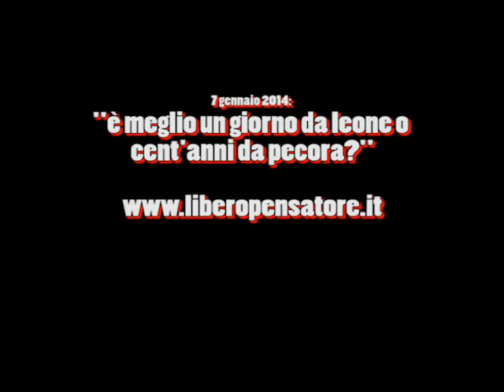SOVVINCHIONATI DI TUTTO IL MONDO...UNITEVI!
E' meglio un giorno da leone o cent'anni da pecora?
Vittorio Gorini, libero pensatore della città di Perugia